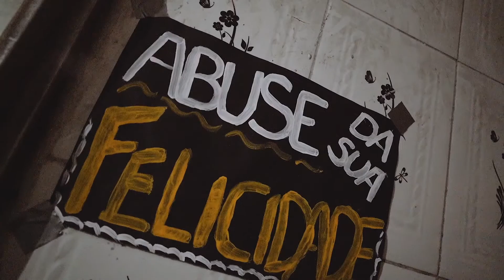Z13 Trip - Aniversário de 01 ano (Sony A7iii)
Produzido por Douglas Araújo